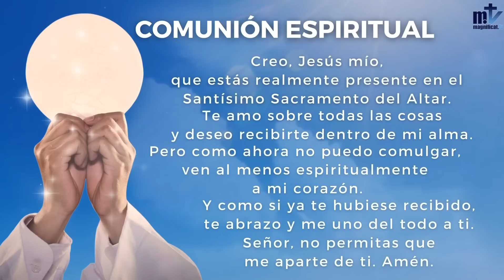La Santa Misa de hoy |XXVIII Domingo Del Tiempo Ordinario | 09-10-2022 | Magnificat.tv